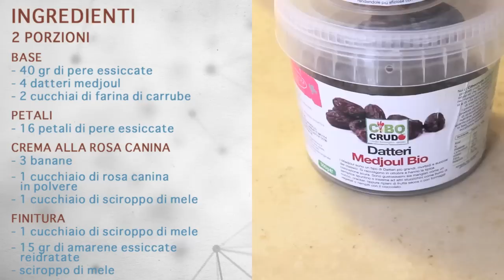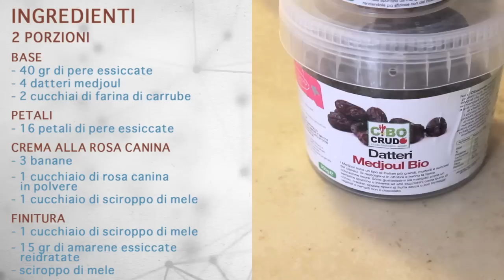Rosa di Pere - Dessert Fruttariano - Veg Raw Food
Vieni a trovarci nel nostro sito, tantissime ricette salutiste veg raw food e non solo!

ATTREZZATURA
- mixer o frullatore
- coppapasta tondo - diametro 7 cm

BASE
- 40 gr di pere essiccate
- 4 datteri medjoul
- 2 cucchiai di farina di carrube

PETALI
- 16 petali di pere essiccate

CREMA ALLA ROSA CANINA
- 3 banane
- 1 cucchiaio di rosa canina in polvere
- 1 cucchiaio di sciroppo di mele

FINITURA
- 1 cucchiaio di sciroppo di mele
- 15 gr di amarene essiccate reidratate
- sciroppo di mele

Per avere uno sconto di Euro 5,00 nel sito di Cibo Crudo - inserite questo codice: 115LA durante l'acquisto.
Lo sconto non ha una scadenza, ma vale solo per il primo acquisto di un cliente.
Cliccate nella foto o link per accedere al sito.
Carissimi amici, molti di voi ci stanno chiedendo dove reperire alcuni prodotti specifici.
Vi possiamo suggerire Cibo Crudo con una vasta gamma di prodotti 100% Raw: - (Succo d'agave Raw -100%, Olio di cocco, Lucuma, Frutta Essiccata, Tahin non tostato, Oli spremuti a freddo, Anacardi - Crudi 100% ecc.)
- Attrezzatura e utensili per una cucina crudista (Affetta-Verdura a spirale, Estrattori, Vitamix, Essiccatori ecc.)

tag: tag: veg raw food fruitarian fruttarismo igienismo naturale fruttarianesimo cannolo cannoli siciliani sicilia sicily cupcake rawcupcake crudismo crudo valdo vaccaro dolce dessert video ricetta fruttariana shelton ehret rawcake cake frutta fruit chocolate choco milk luna moonlight feste festività natale capodanno yoga pasticceria crudista dolci crudisti video ricetta crudista tutorial ricruda ricotta no strutto gluten free senza glutine cappuccino caffè dolce fruttariano torta cake fruttariana 100% vegetale dieta fruttariana fruit frutta